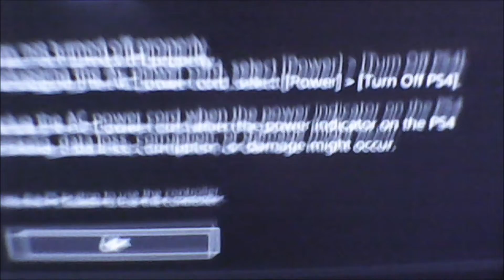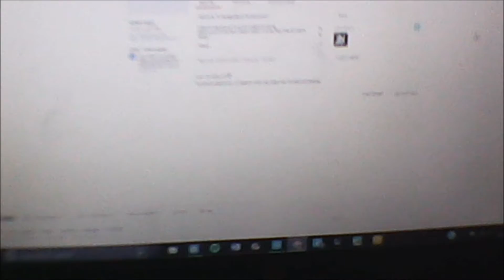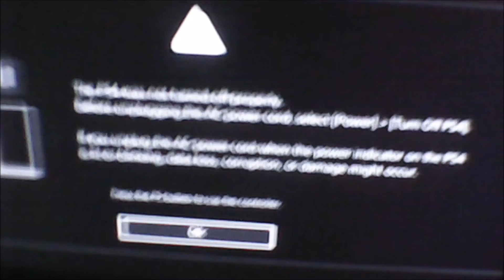Paul MacDonald's Gaming Setup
Peace